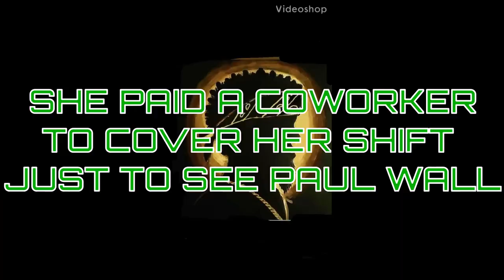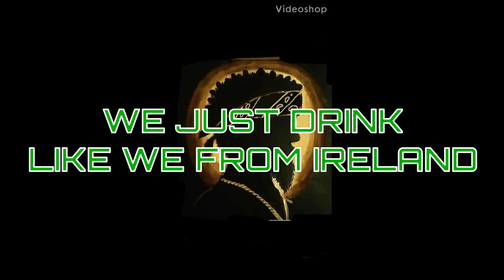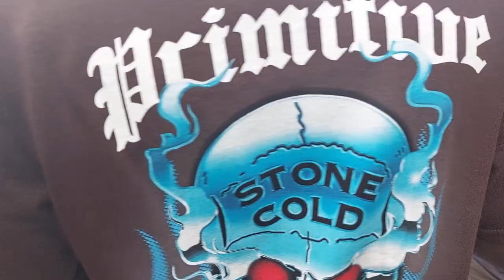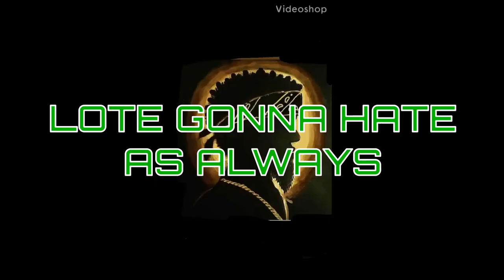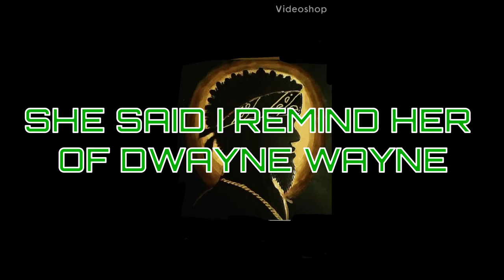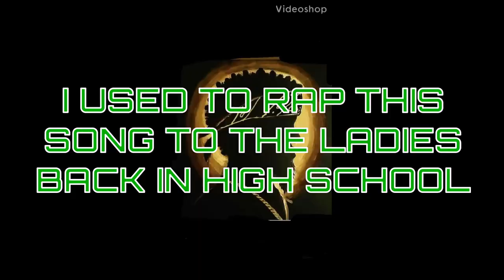Saverage LIVE Vlogs [Episode 100] Paul Wall In The Parc 100TH EPISODE